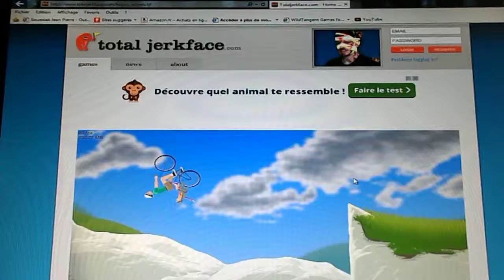Happy Wheels chute mortelle acte 04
Quatrième vidéo délirante sur le jeu Happy Wheels X)